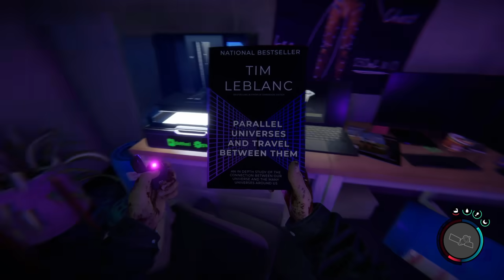FIRST 2 HOURS OF SONS OF THE FOREST! Part 1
👊 SUPPORT A CREATOR CODE: H2ODelirious